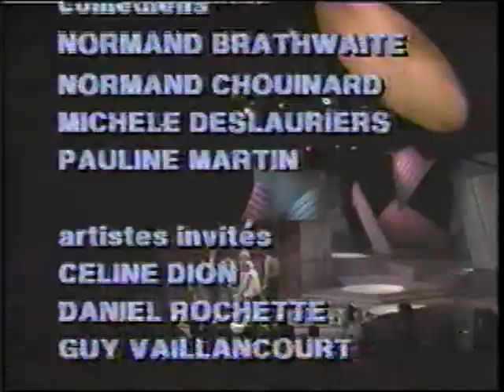Céline Dion présentatrice de " La chance vous sourit " et " D'amour et d'eau fraîche " 1986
Spectrum de Montréal
1986